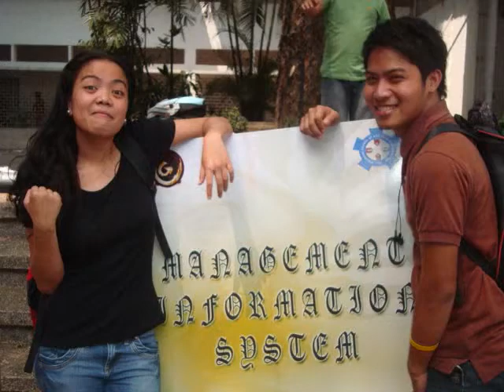(UN-CUT) BELANCE-HAPPY BIRTHDAY-cmon productions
Benito Lopez Riel da Fort @ Lance Christian Agustin Villanueva